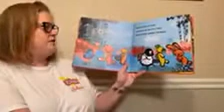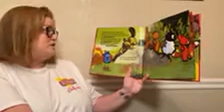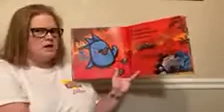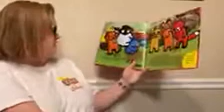Teacher Michelle Reads: Hungry Birds